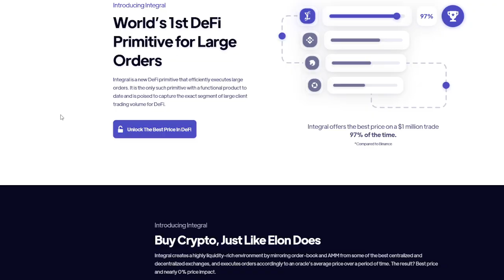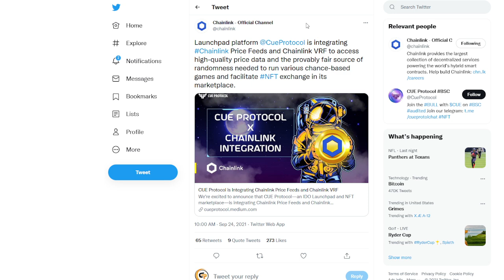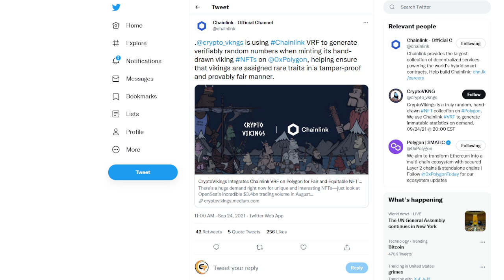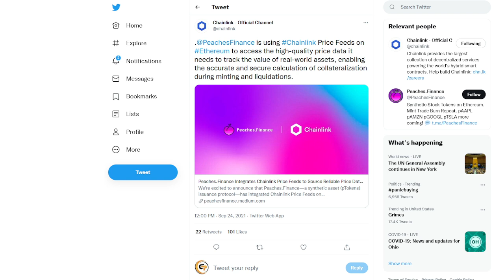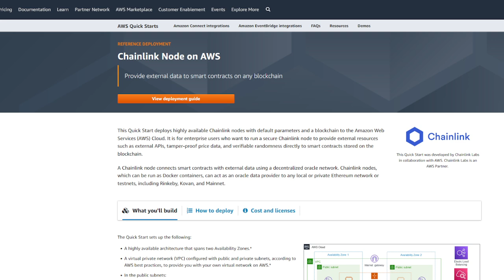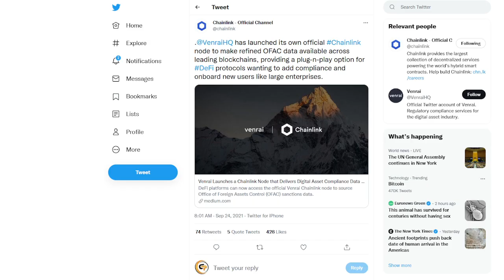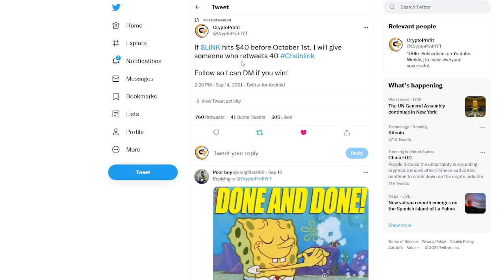Chainlink Price Prediction - LINK AWS NODE & MORE - LINK Price Prediction - Chainlink ATH Coming!?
Should I Buy Chainlink in 2021? That is a good question,should I Buy LINK today with Chainlink Price Prediction 2021 and LINK Price Prediction 2021. Depends on your current state, but today’s video should help you decide if you want to buy Chainlink Prediction and LINK Prediction today. With the help of Chainlink Crypto Price Prediction and LINK Crypto Price Prediction and Crypto Chainlink Price Prediction you have many opportunities in this market of 2021 and Crypto LINK Price Prediction today. If you have Chainlink Coin Price Prediction and Chainlink Token Price Prediction and LINK Coin Price Prediction and LINK Token Price Prediction 2021 you should be very capable of making your own decisions. Crypto is always very volatile and the crypto ecosystem as well. Chainlink LINK Price Prediction 2021 could remain volatile throughout 2021. Chainlink Price Analysis and Chainlink Price Review and LINK Price Analysis and Chainlink Price Analysis 2021 will always be available on this channel for you. Chainlink Cryptocurrency and Chainlink Crypto Price Prediction 2021 should be fun to watch in the year 2021!